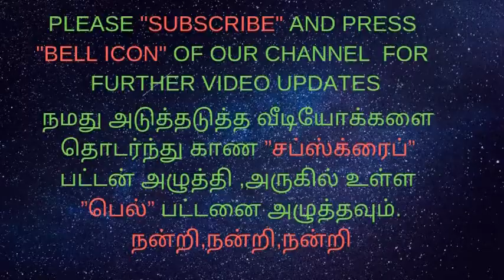FUNDAL EROSION AND ESOPHAGITIS-அல்சர்/வயிற்றுப்புண்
duodenal ulcer
fundal erosion
fundal gastritis
bile reflux++

ENDOSCOPY :
1.CANCER LARYNX
2.VOCAL CARD PARALYSIS
3.POST CRICOID STRICTURE
4.ESOPHAGEAL ULCER
5.CANCER ESOPHAGUS
6.GERD
7.CANCER STOMACH
8.ANTRAL GASTRITIS
9.DUODENITIS
10.DUODENAL ULCER
11.FUNDAL EROSION
12.FUNDAL LAX LES
எண்டாஸ்கோபி பரிசோதனை :